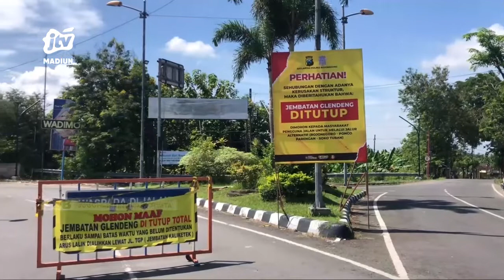BOJONEGORO - Jembatan Glendeng Di Tutup, Jasa Penyeberangan Perahu Menjadi Alternatif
pasca di tutupnya jembatan glendeng yang menghubungkan antara kabupaten bojonegoro dengan kabupaten tuban beberapa waktu yang lalu akibat penurunan pondasi jembatan. Kini  jasa penyeberangan perahu jadi alternatif bagi masyarakat karena di nilai lebih efisien dan cepat untuk aktifitas baik dari bojonegoro ke tuban/ maupun sebaliknya.